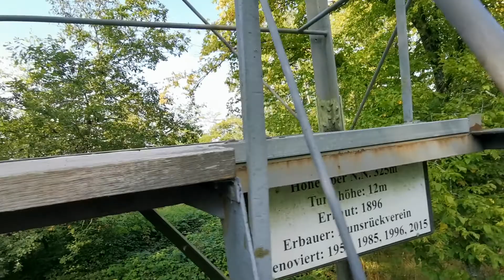Aussichtsturm Grainskopf bei Bernkastel - Kues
Aufgenommen am 04.September 2021